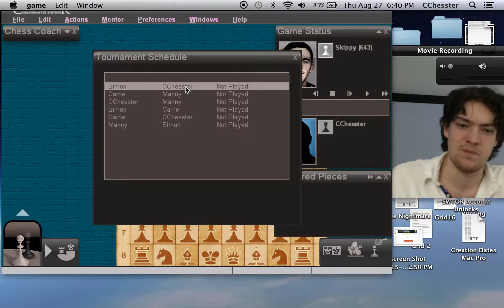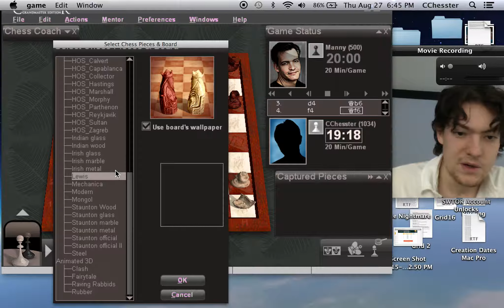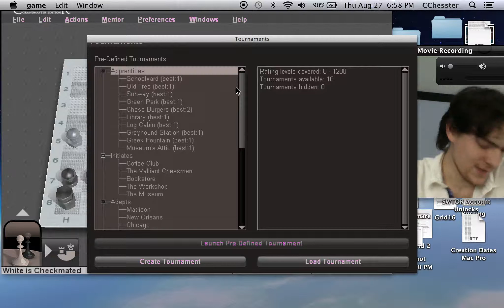Chessmaster 11 - Balanced Pwnage - 75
Hello, and welcome back to Chellmatter: Grangemarry Supposition!
RIP, title.

In this balanced episode, we put a hammer down on a far side of the scale.

Oh, I just remembered! This publishing date is my birthday. Happy 19th birthday, myself!